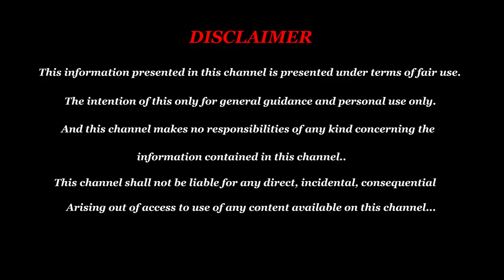பணம் சேர என்ன செய்ய வேண்டும் - Panam Vara Tips - Horse Ladam Benefits Tamil -Panam Peruga-Panam Sera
கோடிக்கணக்கில் பணம் தரும் குதிரை லாடம் குதிரை லாடம் தீய சக்திகளை ஓட விரட்டும்